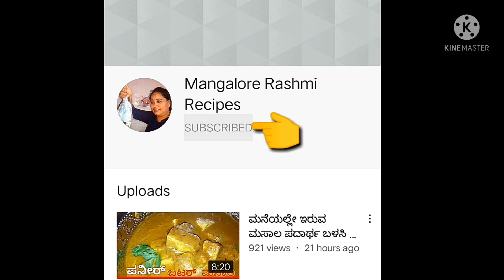ಇಡ್ಲಿ ಪಾತ್ರೆಯಲ್ಲಿ ಸುಲಭವಾಗಿ ಮಟನ್ ಧಮ್ ಬಿರಿಯಾನಿ |Mutton Dum Biriyani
ಇಡ್ಲಿ ಪಾತ್ರೆಯಲ್ಲಿ ಸುಲಭವಾಗಿ ಮಟನ್ ಬಿರಿಯಾನಿ |Mutton  Dum Biriyani